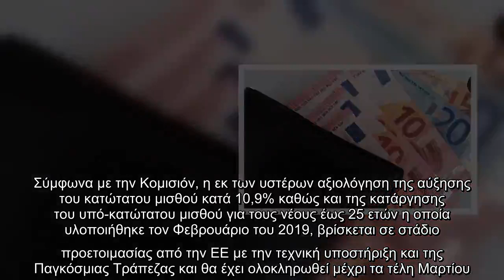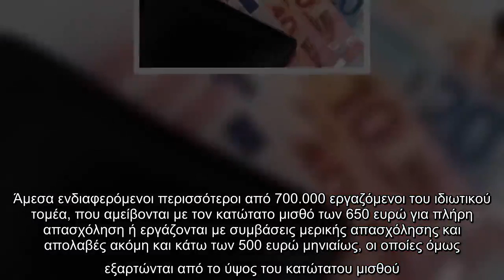✅ Κατώτατος μισθός : Πότε και πόσο θα αυξηθεί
✍ Από τις 15 Φεβρουαρίου ο κατώτατος μισθός απασχολεί τους κοινωνικούς εταίρους μιας και ξεκίνησε η νέα διαδικασία διαβούλευσης. Μετά από αυτή τη διαβούλευση και την σύνταξη έκθεσης με συστάσεις επιτροπής ανεξάρτητων εμπειρογνωμόνων ειδικά διορισμένων η κυβέρνηση θα προχωρήσει στον καθορισμό του νέου κατώτατου μισθού. Η διαδικασία αναμένεται να ολοκληρωθεί τον Ιούνιο του 2020 με την έκδοση υπουργικής απόφασης με την οποία θεσπίζεται το νέο επίπεδο του κατώτατου μισθού. Στην έκθεσή της για την ελληνική οικονομία η Κομισιόν αποκαλύπτει ότι στο τέλος Μαρτίου θα είναι έτοιμη η έκθεση αξιολόγησης της αύξησης που δόθηκε το 2019, με τη συνδρομή και της Παγκόσμιας Τράπεζας. Σύμφωνα με την Κομισιόν, η εκ των υστέρων αξιολόγηση της αύξησης του κατώτατου μισθού κατά 10,9% καθώς και της κατάργησης του υπό-κατώτατου μισθού για τους νέους έως 25 ετών η οποία υλοποιήθηκε τον Φεβρουάριο του 2019, βρίσκεται σε στάδιο
προετοιμασίας από την ΕΕ με την τεχνική υποστήριξη και της Παγκόσμιας Τράπεζας και θα έχ ...